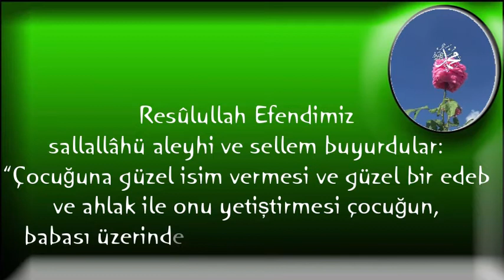“Çocuğuna güzel isim vermesi